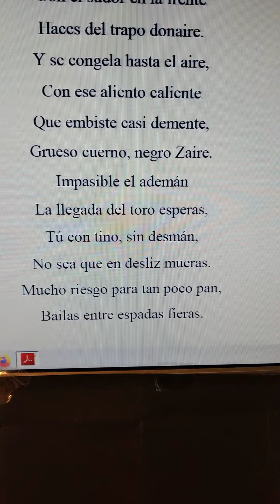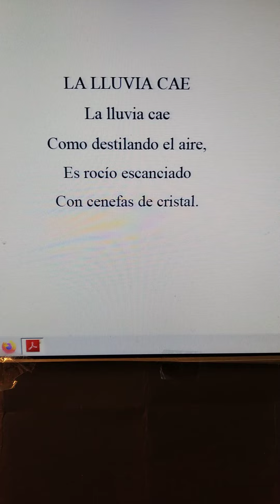poesía Miguel de Asén verso poema lírica (3)